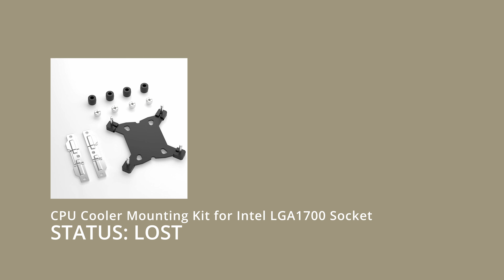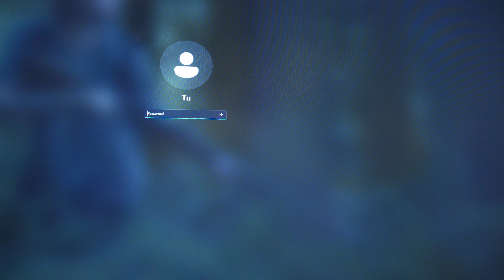Vlog: finally I got my small PC fixed and working again, cooking at home ft. FormD T1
Hello, last week, I finally fixed my broken gaming PC with the mainboard being repaired under warranty. Also I increased the quality of video to 4K for better watching experience. I hope you like my pc build.

tuần vừa rồi thì cuối cùng mình cũng đã sửa xong chiếc PC bị hư 1 tháng trước. Và thêm nữa là vlog tuần này đã nét hơn để mọi người dễ xem.